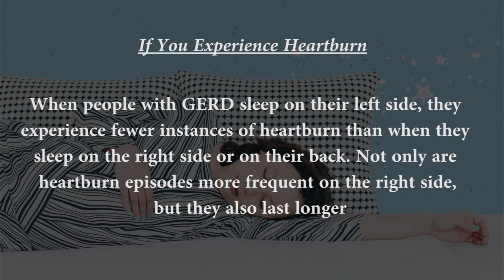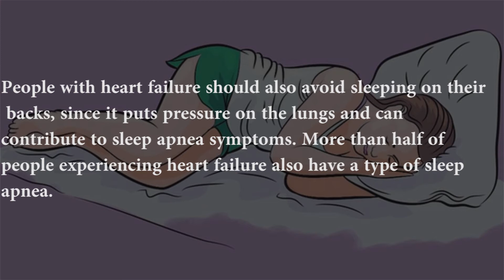This is happens when you sleep on the left side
Sleeping on your left side is thought to have the most benefits to your overall health. In this position, your organs are freer to get rid of toxins while you sleep. Still, either side can offer benefits in terms of sleep apnea and chronic lower back pain relief. You don't have to stick with one side the entire night..